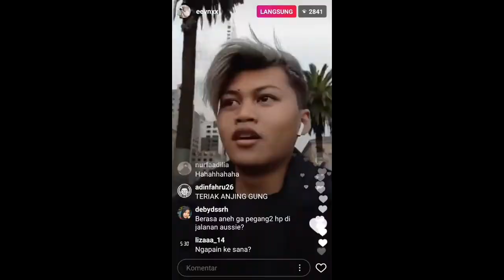Lost Saga Hazama vs Jack'o Lantern & Hazama & Jin Kisaragi | Ya iyalah gw pakai gear dia polos (:C